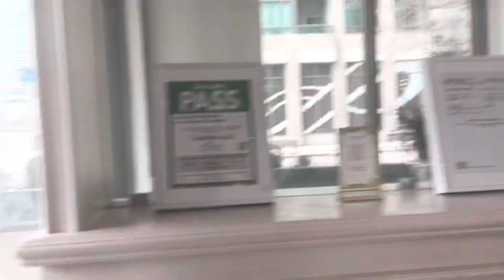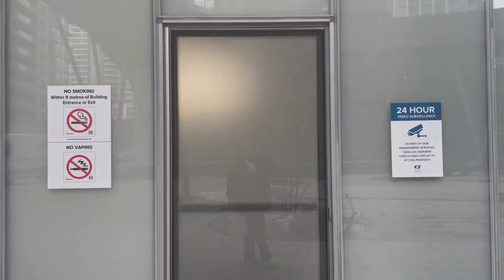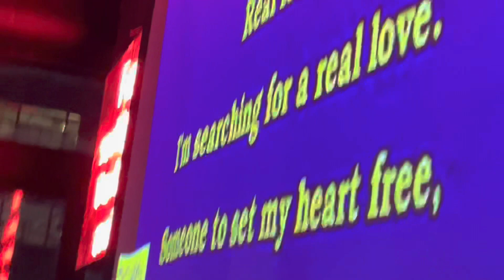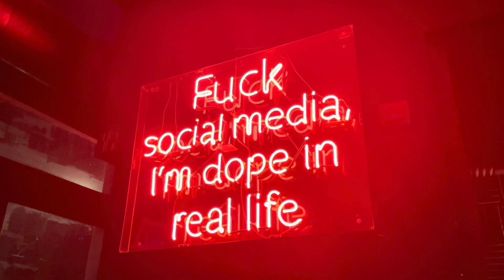KARAOKE NIGHT W/ THE GIRLS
It’s Unique aka Miss ‘livealittle’ herself!

Bringing you another Mini Vlog ✨

In this video you get the to come along as I do a little shopping, delicious breakfast and then myself and friends hit up my fav spot for karaoke

If you are new to my channel expect everything Food, Fashion and lifestyle related! Stick around if you love life and don’t forget to…